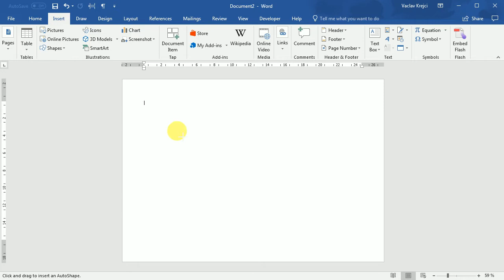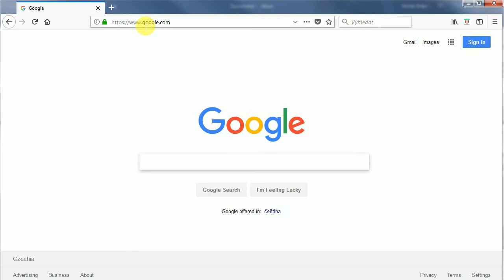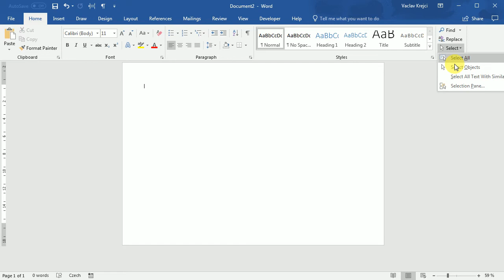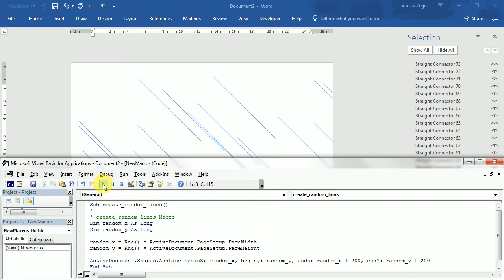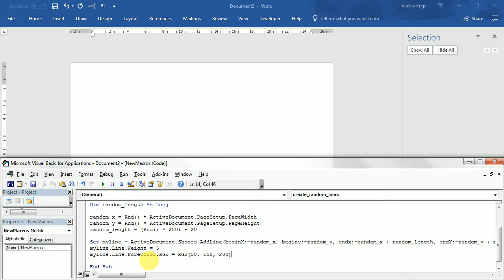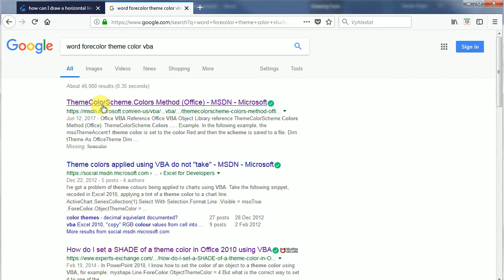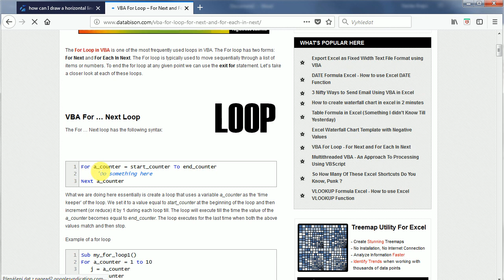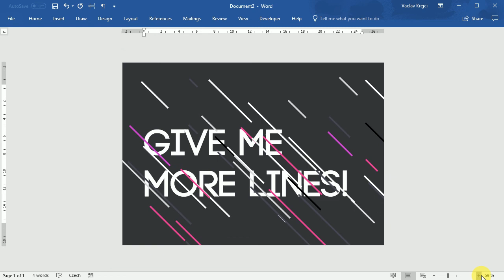WORD: Random Lines Background Tutorial with VBA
Tutorial how to create random lines background in Microsoft Word using VBA (Visual Basic for Applications)